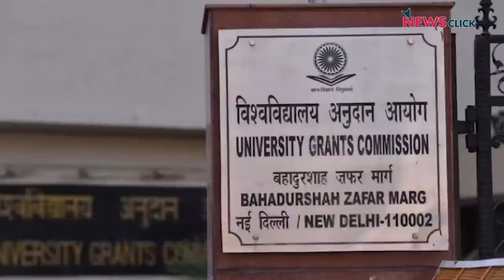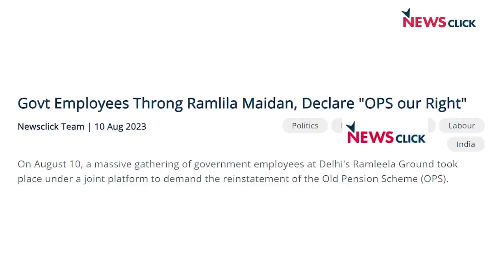DUTA Elections: सरकार नहीं चाहती ग़रीबों के बच्चे कॉलेज जाएँ!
दिल्ली विश्वविद्यालय शिक्षक संघ के चुनाव 27 सितंबर को प्रस्तावित है. भारत का सबसे बड़ा केंद्रीय विश्वविद्यालय बीते कुछ समय से विवादों के घेरे में है जहां शिक्षकों की नियुक्तियों में अनियमितताओं के आरोप लगे. इस पृष्ठभूमि में शिक्षक संगठनों का महागठबंधन बना है जिसको जोड़ने में डेमोक्रेटिक टीचर्स फ्रंट की अहम भूमिका है. आख़िर क्यों महत्वपूर्ण है ये चुनाव ? इन्हीं मुद्दों पर न्यूज़क्लिक ने महागठबंधन के प्रत्याशी आदित्य नारायण मिश्रा और नंदिता नारायण से बात की.